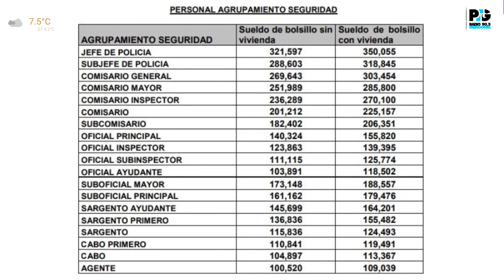JOSE LUIS PATIÑO - CONSEJO DE BIENESTAR POLICIAL (25.07.22)